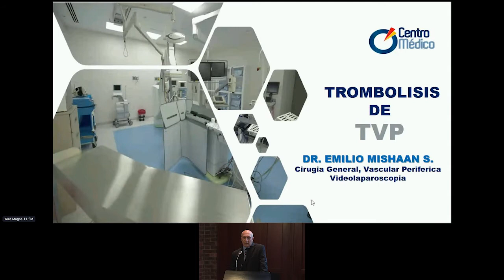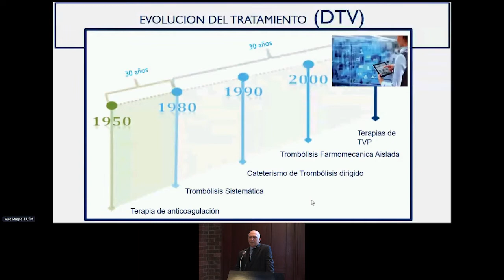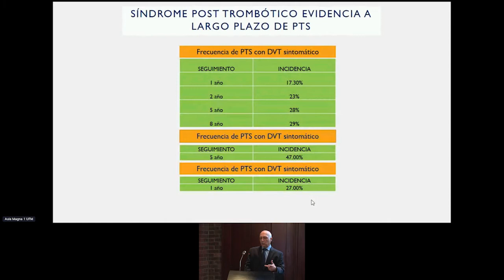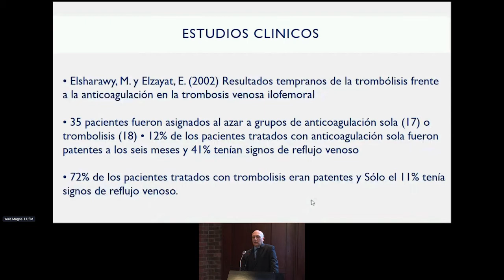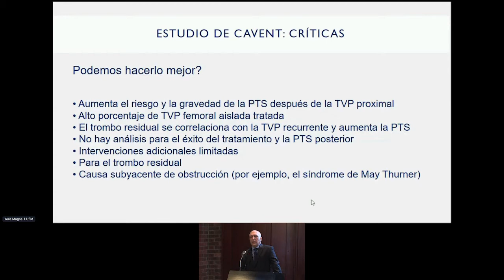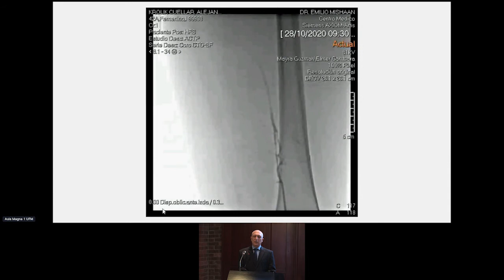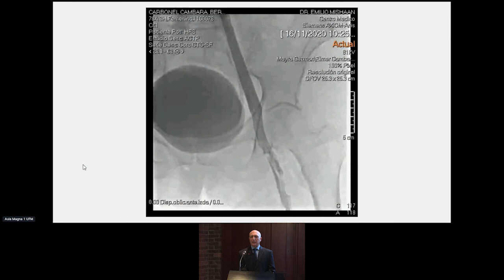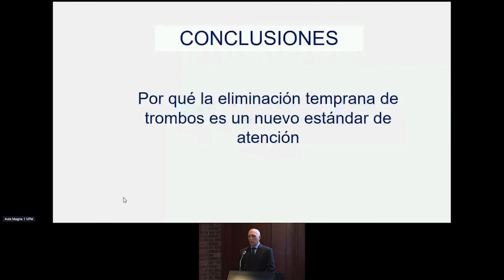Emilio Mishaan: Tratamiento farmacomecánico de la trombosis venosaprofunda